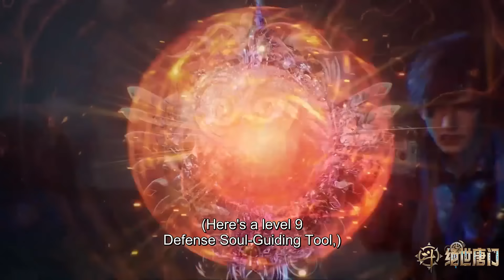✨Soul Land 2: The Peerless Tang Clan EP 53 [MULTI SUB]